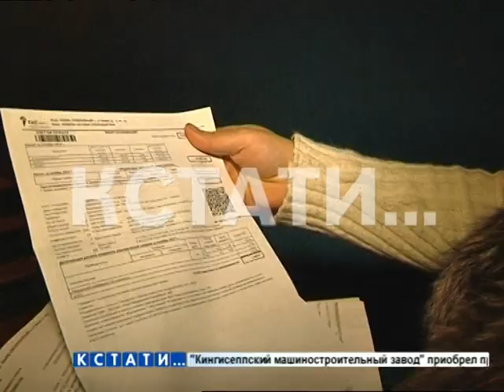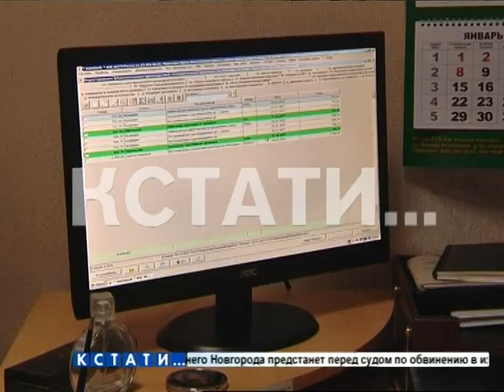Квартирный троянский конь - из-за подарка администрации, многодетная семья лишилась всех денег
Троянский конь, а не квартира - из-за подаренного администрацией жилья, многодетная семья лишались всех денег. Самое главное, что и квартира-то бесполезна - администрация выделила ее семье Ремневых в 2003 году, но они не прожили там ни дня - это просто невозможно, так как квартира для проживания не пригодна. Но зато, все 14 лет на эту квартиру исправно начисляли квартплату и в этом году эти деньги у многодетной семьи решили отобрать. Коммунальщики подали в суд, так как с матери шестерых  детей живущих в съемной квартире взять особенно нечего, у нее стали арестовывать социальную карту причем арестовывают каждый месяц, иногда аж по два раза.